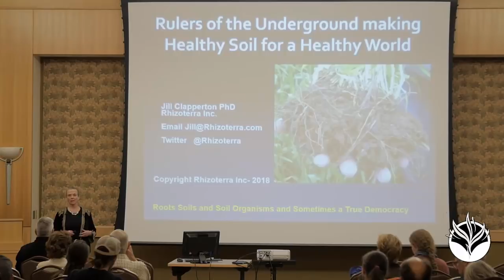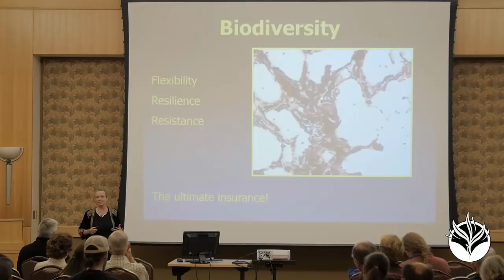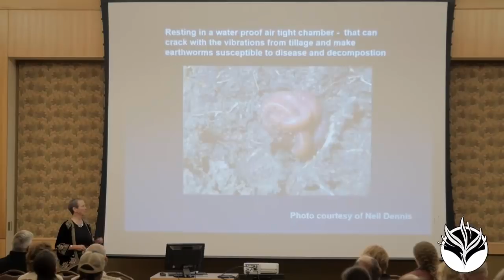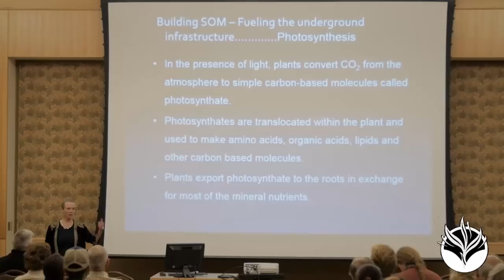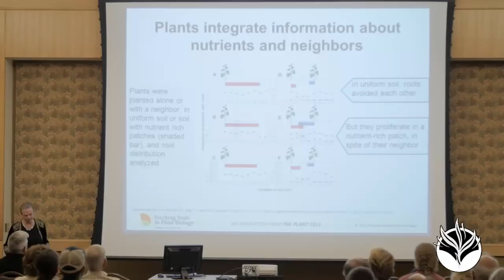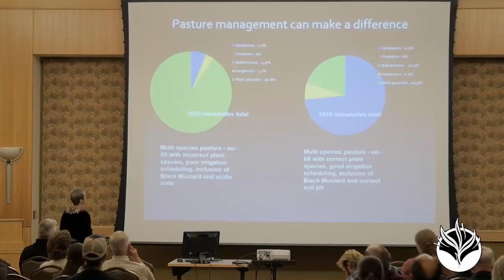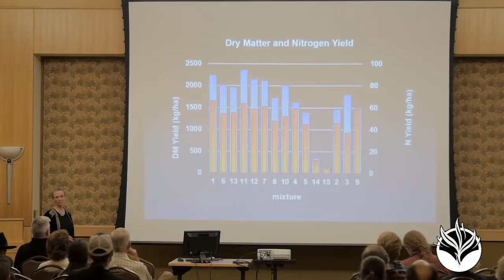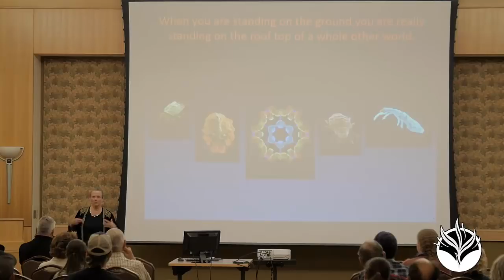Jill Clapperton: The Rulers of Underground Make Healthy Soil for a Healthy World | SNC 2018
The Rulers of Underground Make Healthy Soil for a Healthy World

Plants, soils and the soil biota are the Rulers of the Underground. The dynamic interactions between these founding partners determine the basis for mineral nutrient dense food, clean water, purified air, and the wellness of our world. I like to think of farmers and land owners as the business partners or collaborators in facilitating the soil health revolution. In this session, you will be introduced to the key ruling families, what they do, and how we can work cooperatively with them to create healthy productive soils. We will also look at how plants provide the network, infrastructure and currency that determines the function of the below ground ecosystem, and how farmers and consumers can benefit. I will not be leaving out the grazers in the crowd. We will be deep diving into plant, soil and soil organism interactions (Applied Rhizosphere Ecology). In the second half of the session, we will learn about the new work we are doing linking soil health to nutrient dense food, and how we can use soil management practices to increase the nutrient density. The lesson here is that less often equals more. Lastly, I will give a specific example of how nutrient density might specifically influence human health. There will be some review, and then there will be lots of new research.

Jill Clapperton, PhD:
Jill Clapperton is an internationally-recognised lecturer on how to create and manage the long-term health and productivity of soils. Jill was the Rhizosphere Ecologist at Agriculture and Agri Food Canada Lethbridge Research Centre studying the interaction between soils, plants and soil organisms; she also developed and implemented the Worm Watch program for Environment Canada. After moving to the USA with her family, Jill founded Rhizoterra Inc, a consulting company that connects nutrient density in food with healthy soil. Rhizoterra is a purveyor of information and independent research that supports food growers and consumers around the world in making informed decisions based on science.